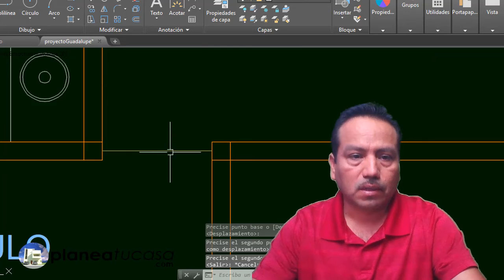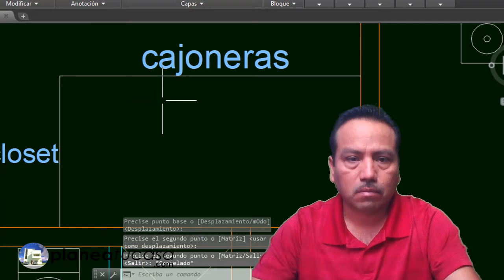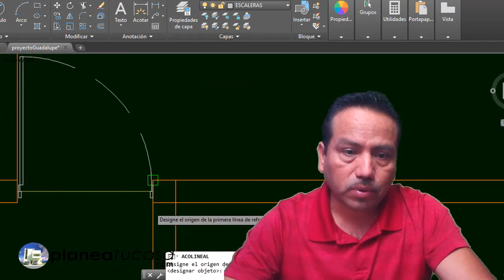Plano De Recamara Vestidor Con Medidas Para Tu Casa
Plano De Recamara Vestidor Con Medidas Para Tu Casa, Es Parte Del Proyecto De Casa Para Terreno 10x20 Metros, Con 3 Recámaras, Desarrollada En 2 Niveles.

Para Descargar Este Proyecto Y Otros 30 Planos De Casas Exclusivos Para 10x10 Y Hasta 30 Metros De Fondo...

Los espacios que contiene este diseño exclusivo son los siguientes:
-3 Recámaras
-3 Baños completos
-1 Medio baño de visitas
-Sala
-Comedor
-Cocina
-Escaleras para piso superior
-Terraza
-Jardín
- Cuarto de lavado y planchado
-Estacionamiento 2 autos

Fachadas De Casa Moderna 10x20M 5 Recamara 2 Niveles

Rigo Salgado
Arquitecto, Constructor y Asesor de Proyectos